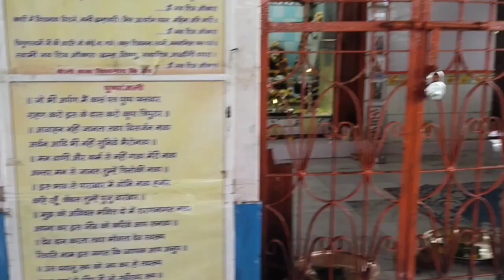Adegaon ka fort 1000 thousand years old ‼️💫🌍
‼️likes comments shares and support karo ‼️

‼️Halo dosto video me piyar dikaoo 🌍📸‼️

दोस्तो आप हमारा ऐसा ही साथ देते रहो जिससे हम आपके लिए रोजाना ऐसी ही नई नई विडियो लाते रहे।